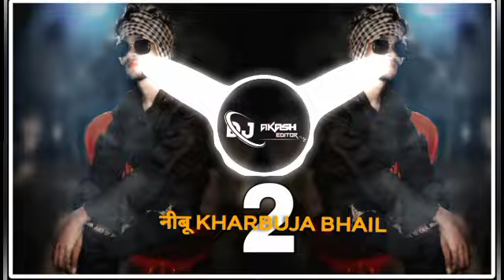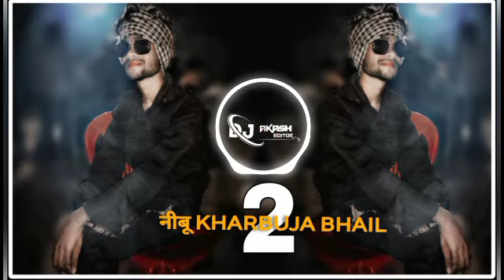NEEBU___KHARBUJA___BHAIL 2.0